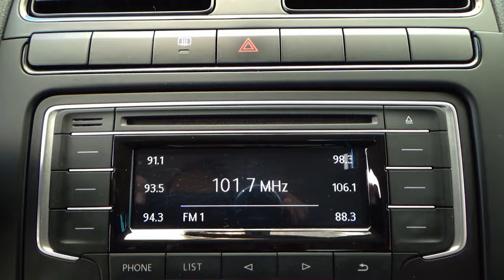Volkswagen / Vento / 2017 - 14712